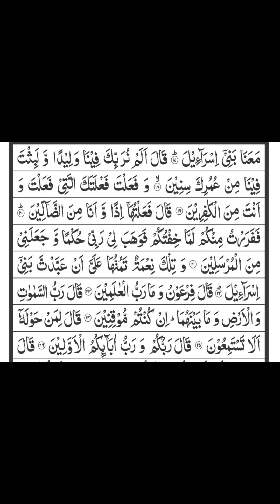SURAH ASH-SHU'ARAA BY QARI ZUBER